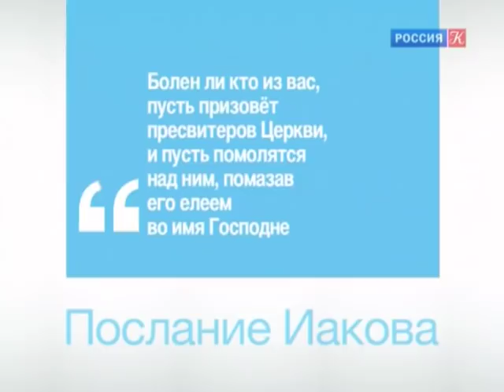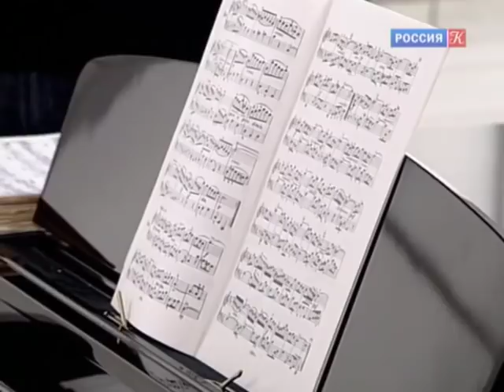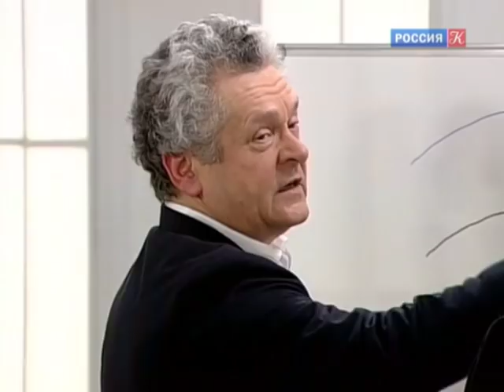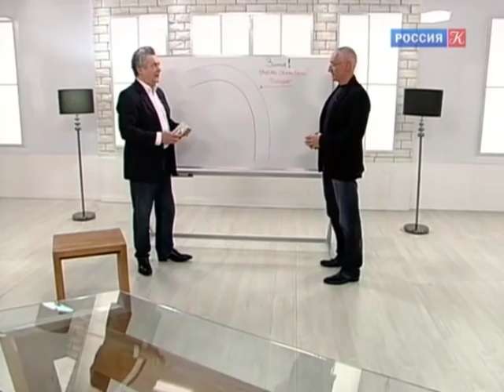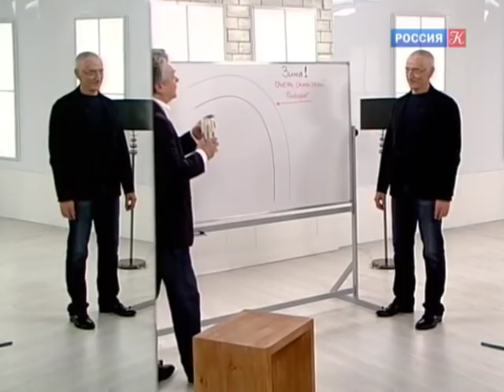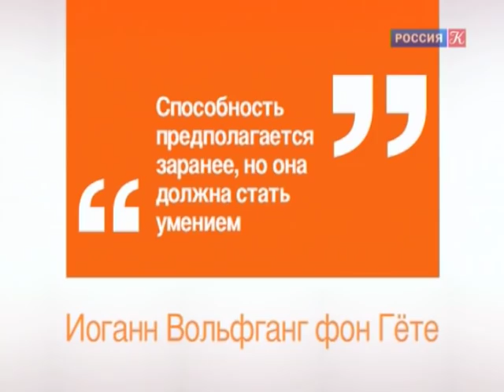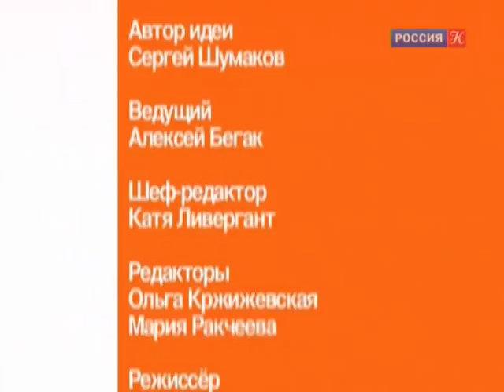Правила жизни. Эфир от 08.04.19 / Телеканал Культура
Правила жизни. Эфир от 08.04.19

В выпуске: Максим Козлов, протоиерей, профессор Московской Духовной академии. Тема: "Заканчиваем цикл разговоров о таинствах". Соборование; Сергей Шахиджанян, фотограф, коллекционер. Тема: "Коллекция старых фотоаппаратов". Фотоаппарат Kodak Brownie 1900 г.; Алексей Сканави, музыкант, музыковед. Тема: "Почему лучшая музыка - это музыка для танцев?"; Михаил Горбачев, автомобильный эксперт. Тема: "Электронные помощники на скользкой дороге".

▫️ Событи…